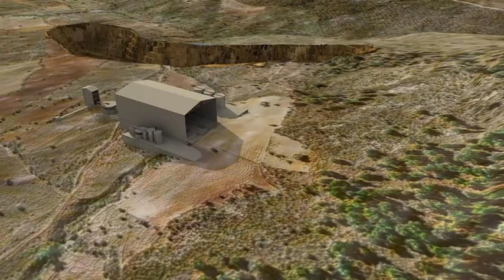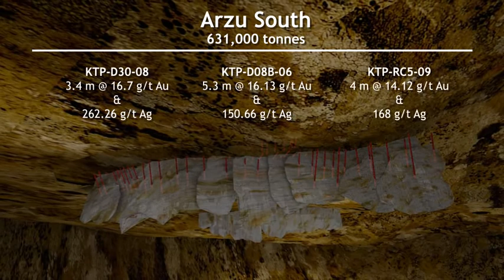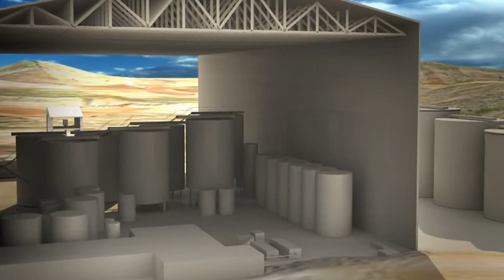Ariana Resources Final AV 05 12 2011